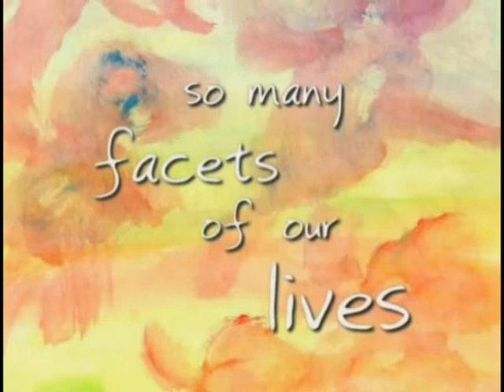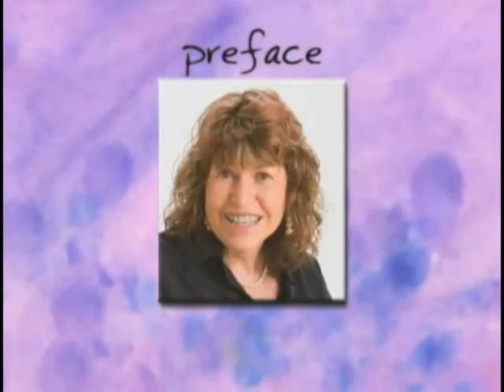Emergings Book Trailer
Emergings A meditation on the emotions of change, words, music and pictures to inspire and help you move through change at any stage of your life.